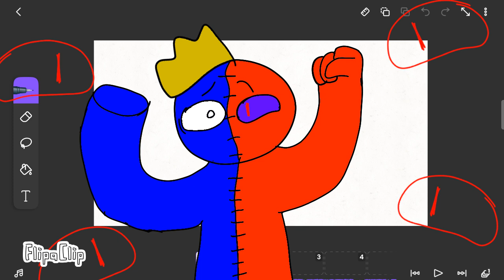LOSING MY MIND meme/rainbow friends ?